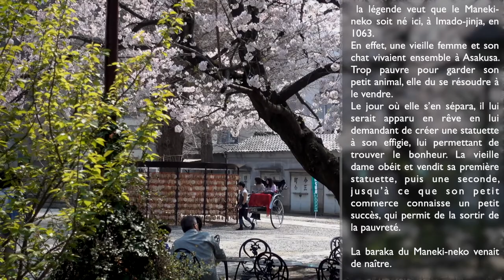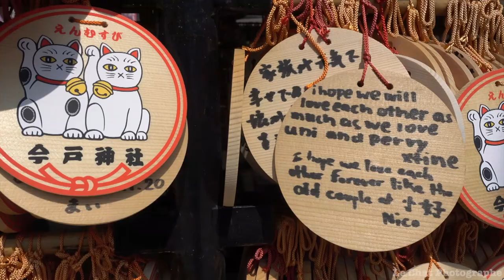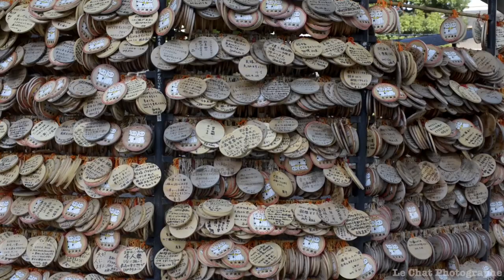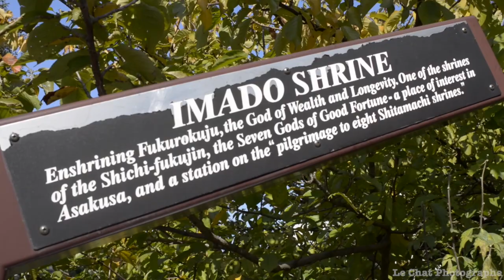Le temple Imado /Le temple des Maneki Neko quartier Asakusa .Tokyo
Le temple Imado Jinja est un sanctuaire shinto dédié au Maneki Neko .
Le chat porte bonheur .on y vénére aussi Izanaga et Izanami censés porter bonne fortune aux couples d ' amoureux
Situé à proximité de la gare d’Asakusa, le sanctuaire Imado-jinja mérite la promenade  .
 Ce sanctuaire est bien moins connu que le renommé Gotoku-ji, rempli à ras bord de statuettes félines blanches à la patte levée.
la légende veut que le Maneki-neko soit né  dans ce lieu , 1063.
 En effet, une vieille femme et son chat vivaient ensemble à Asakusa. Trop pauvre pour garder son petit animal, elle du se résoudre à le vendre. Le jour où elle s’en sépara, il lui serait apparu en rêve en lui demandant de créer une statuette à son effigie, lui permettant de trouver le bonheur. La vieille dame obéit et vendit sa première statuette, puis une seconde, jusqu’à ce que son petit commerce connaisse un petit succès, qui permit de la sortir de la pauvreté. La baraka du Maneki-neko venait de naître.
De  très nombreux Japonais se suivent pour prier . Ils font sonner le suzu, sorte de clochette gigantesque.
 Après avoir déposé une offrande, souvent une pièce, les visiteurs s’inclinent deux fois, tapent deux fois dans leurs mains, puis s'inclinent de nouveau
Cet endroit devrait être visiter par tous les passionnés de chats visitant la capitale Japonaise , que ce soit pour un séjour d'un jour ,de deux ou d'une semaine.